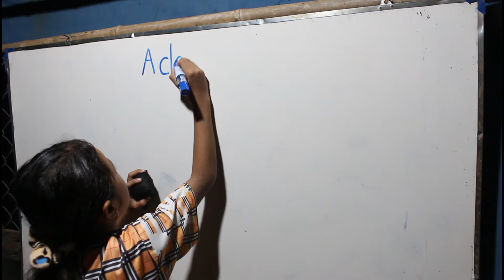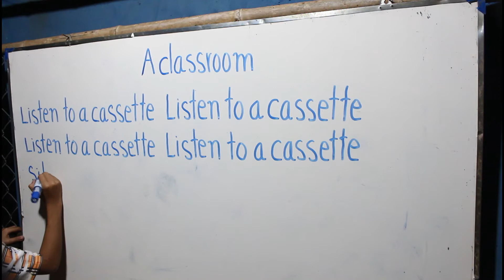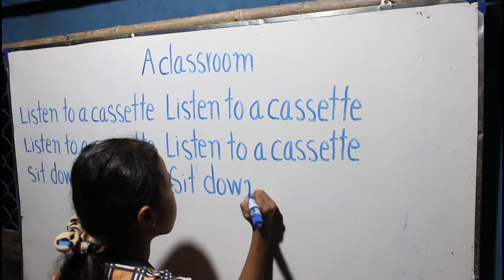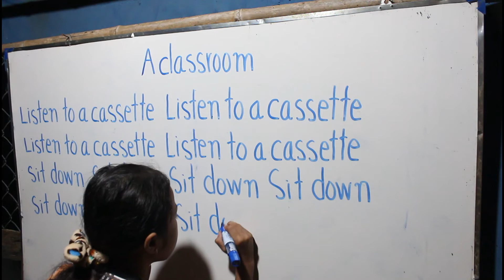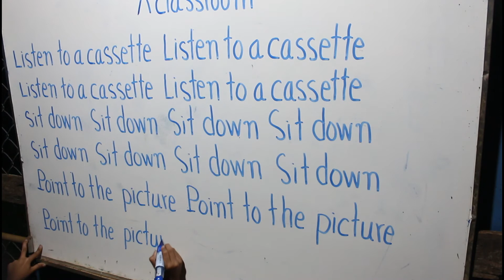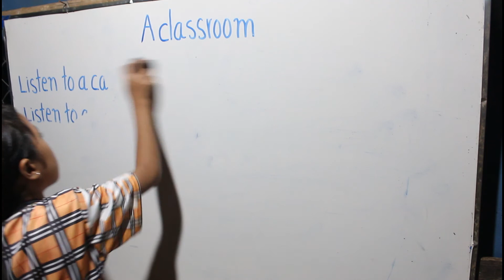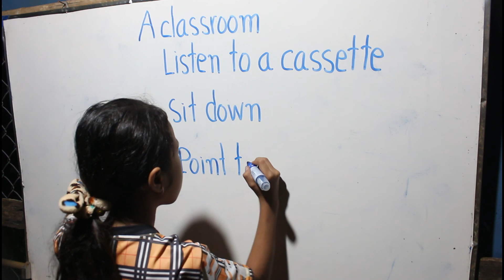Handwriting ,Study English ,How to write words to remember ,Word writing practice ,Lima Channel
This video will show you about handwriting practice with a classroom activities.